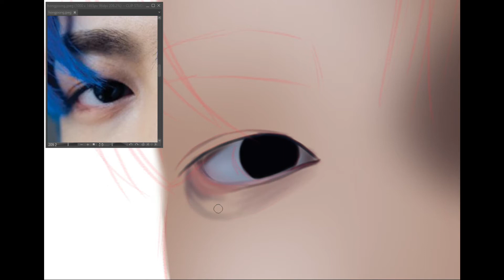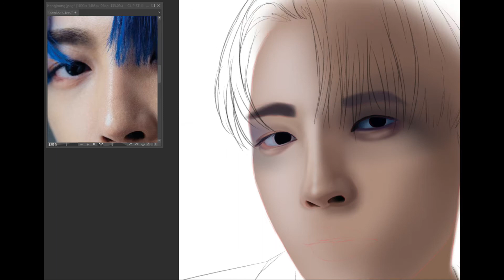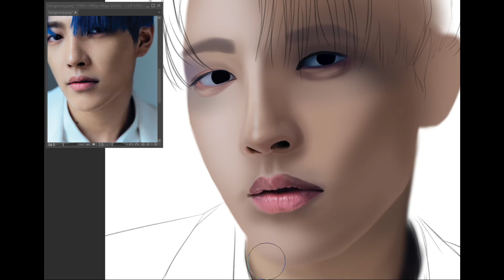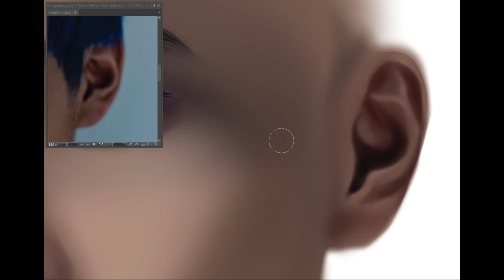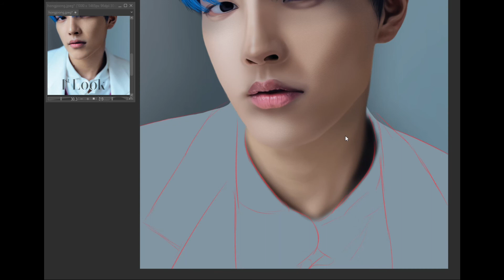[ ATEEZ ] Kim Hongjoong - First Look SPEEDPAINT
More info below ⬇⬇⬇

𝙄𝙉𝙁𝙊𝙍𝙈𝘼𝙏𝙄𝙊𝙉
⠀✧ ┊ Program Used : Clip Studio Pro
⠀✧ ┊ Est. Elapsed Time : 7 hours

⠀✧ ┊ THANXX
⠀⠀⠀↳  Artist : ATEEZ
⠀⠀⠀↳  Album : ZERO : FEVER Part.1 (2020)
⠀✧ ┊ Bad Alive (Eng. Vers.)
⠀⠀⠀↳  Artist : WayV
⠀⠀⠀↳  Album : Awaken the World (2020)
⠀✧ ┊ All music is copyrighted under KQ Ent. and SM Ent.
⠀✧ ┊ Please support ATEEZ and their music ♡

All Rights Administered by KQ Entertainment, MNET, and SM Entertainment